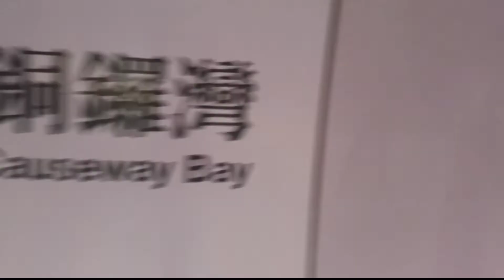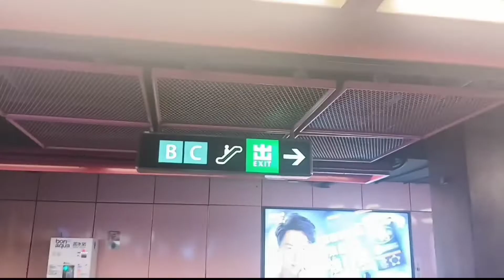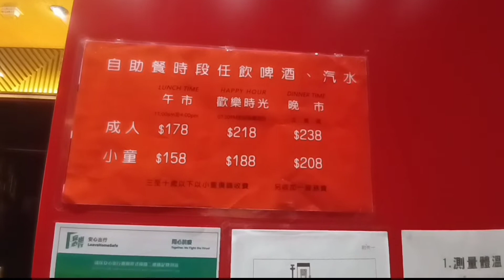Honwo Korean Restaurant in Causeway Bay#koreanmukbang